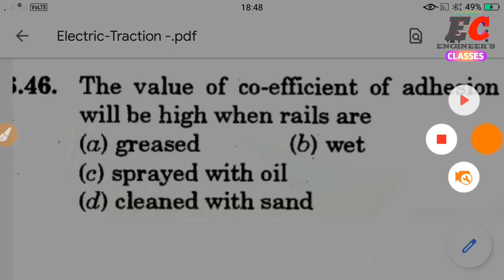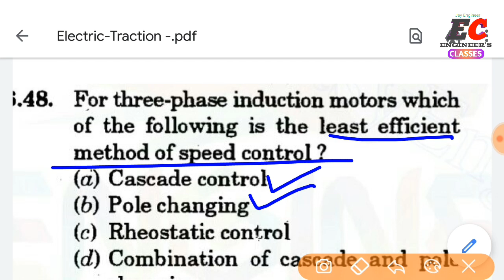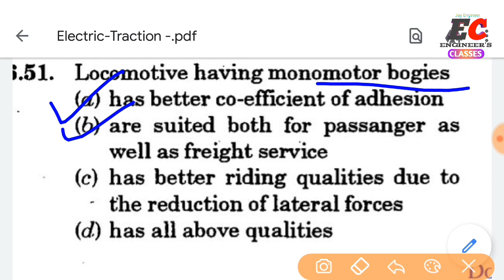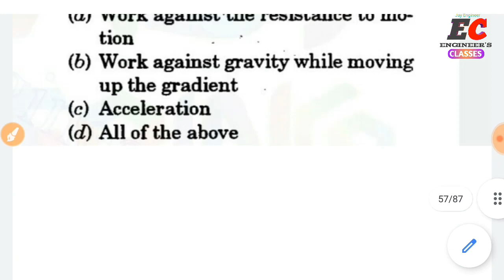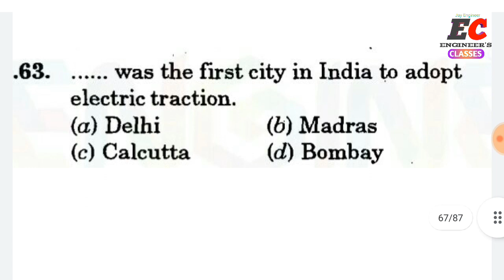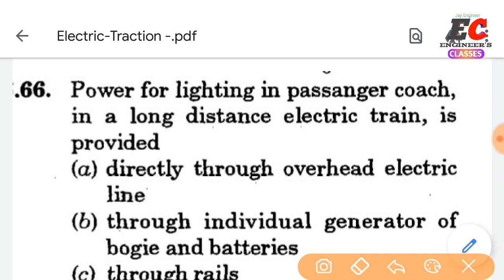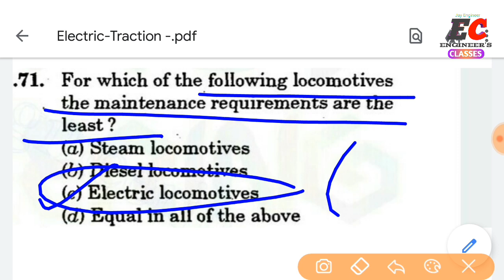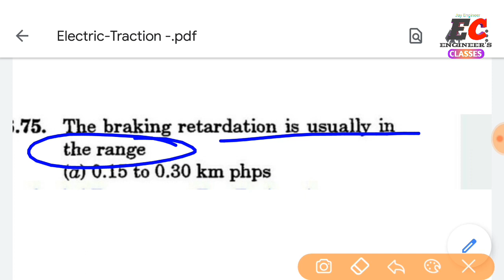Electric-Traction for sbte exam || ssc je electrical engineer || traction vvi question||Rrb je||EE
Welcome to "Engineer's Classes".
Aaj iss Video me hmlog 10 feb 2022 electric traction ka honi bali exam vvi question ka objective discuss kiye h.
विद्यार्थी हित को ध्यान में रखते हुए Engineers क्लासेज के यूट्यूब चैनल पर प्रतिदिन सेमेस्टर परीक्षायें और प्रतियोगी परीक्षाओं के लिए महत्वपूर्ण विषयों , टॉपिक्स के वीडियो उपलब्ध रहेंगे।  नये अपडेट और वीडियो के नोटिफिकेशन प्राप्त करने के लिए बेल आइकन को दबाइयें ।
Pdf and notes ke liye join telegram
Engineer's Classes
sbte news updated
sbte 5th sem
electrical 5th sem sbte new update
sbteonlineexamlo
sbte diploma exam online mode
bihar diploma result
sbte today news
next exam 8pm
anubhav sir
sbte bihar new update electrical and electronics engineering
electrical engineering ac machines pdf
ac machine 2018 odd
ac machines electrical engineering
machines electrical engineering in hindi
Ac machines electrical engineering in hindi
electrical engineering
5th sem electrical engineering
5th sem previous year question
objective Solution previous year questions
full objective solution
5th sem objective
electrical engineering
mechanical engineering
civil engineering
electronic engineering
Diploma
diploma engineer
sbte
polytechnic
exam 2022 odd
exam 2021 odd
electrical engineering 5th sem 2021
If you are an Electrical Engineer.
Microelectronics.Signals and systems.Modern control theory.linear integrated circuits.Digital signal processing.High voltage engineering.Power electronics.Electrical machinery.
Engineer's Classes
Electrical engineering